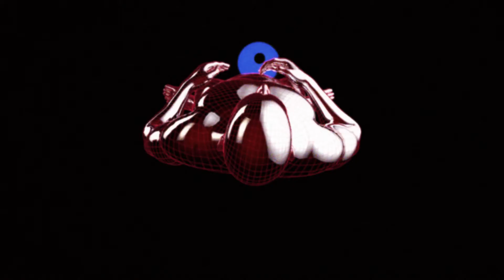DJ Ten - Trinity - (Official Album Trailer) 2018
The truth is coming. A Retrowave album with a difference. Raw beats and retrosynth combine to complete the final journey of the Retrological series. Album Pre-Orders to be announced soon via NRW Records.Will be available in both normal and Deluxe versions, in vinyl and cassette physical formats!

Release Date: March, 30th 2018 on NRW Records

This album is a blueprint for the future!